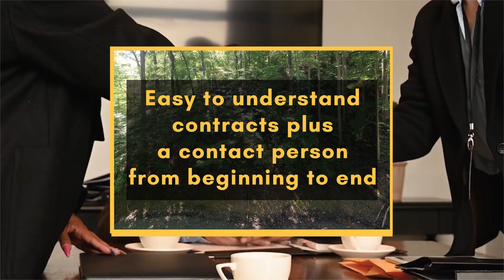(Lot 117) Penland Rd, Hayesville, NC 28904 - Best Deal Land Sellers